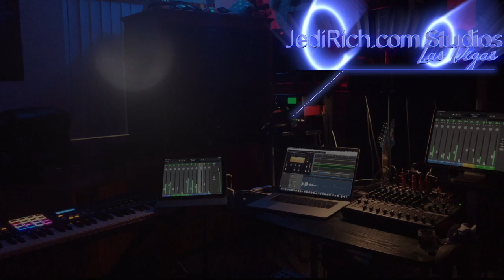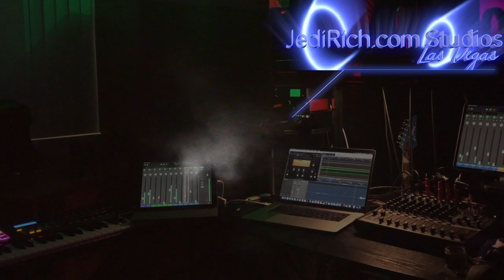Las Vegas Raiders Allegiant Stadium Update: Jan 20th--Feb 26th 2020 : 1 month in 2 minutes!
Hey Raider Nation! Check out the progress made in one month in 2 minutes at Allegiant Stadium - 155 Days Until Completion - Stay tuned for more updates & please subscribe as the Jedi help Ice Cube make the NEW VEGAS RAIDERS ANTHEM for LAS VEGAS!

JediRich.com Studios